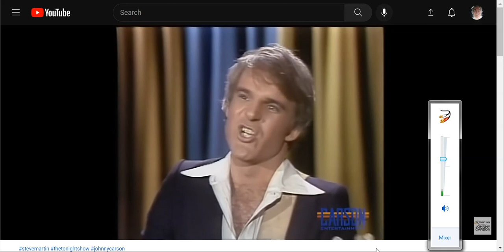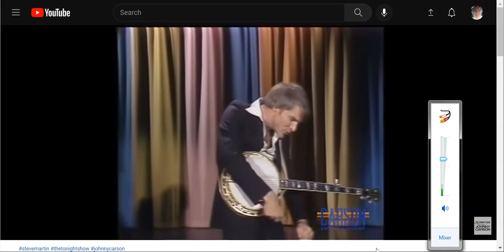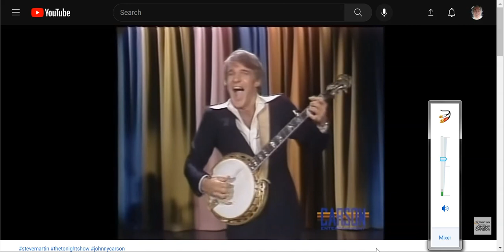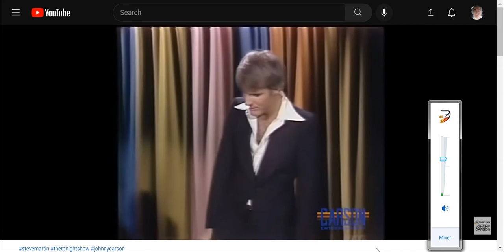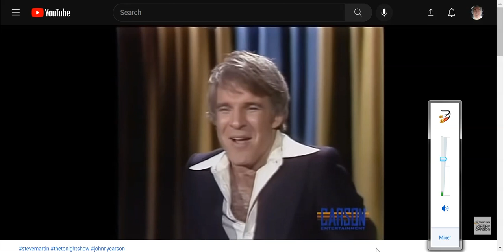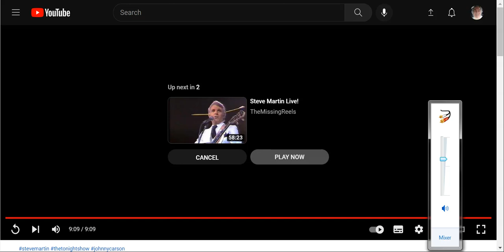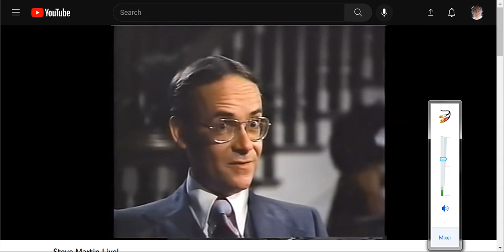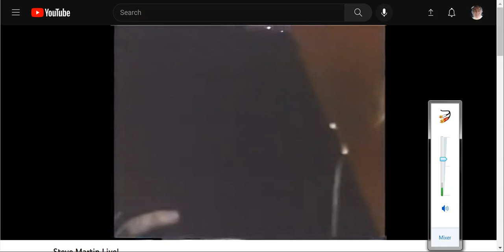BEST VARIETY SHOWS EVER PRESENTS STEVE MARTIN ON JOHNNY CARSON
THIS GUY IS SOOO ENTERTAINING WITHOUT DOING A WHOLE LOT...JUST LOVE TO WATCH HIM